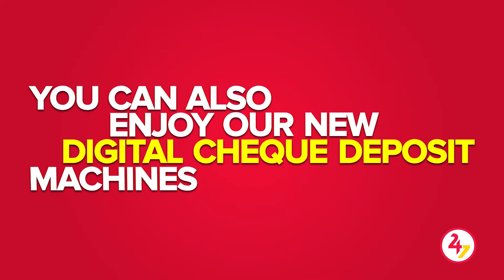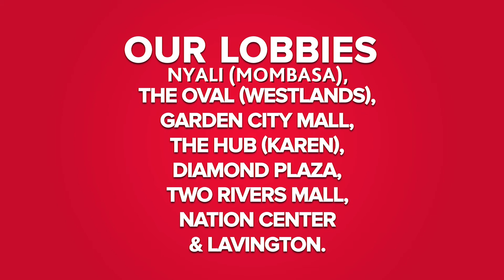DTB Digital Lobbies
24/7 DTB digital lobbies offer real time bulk cash deposits with instant credit to account, bulk cash withdrawals and cheque deposits without any human interaction.